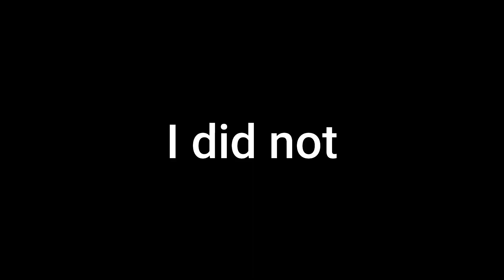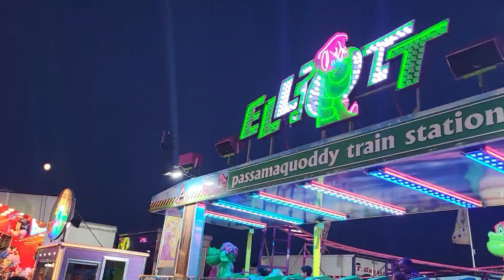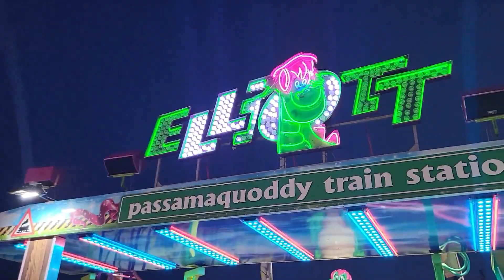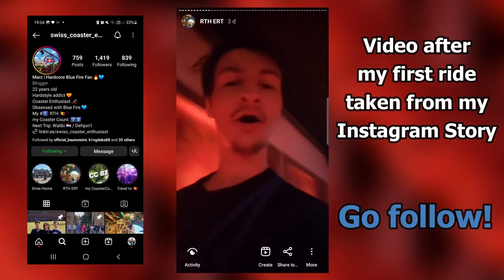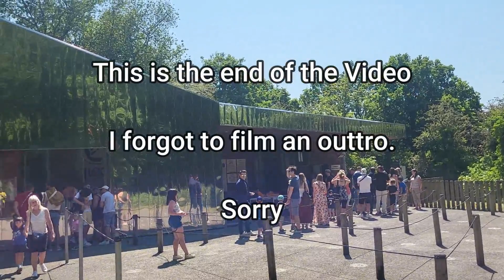Credit Whoring and dying during Ride to Happiness ERT | vlog or something?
In this Vlog we travel to Plopsaland to take part in a Ride to Happiness ERT, this was the main event. While driving there however we did a pit-stop in Antwerp to get some extra Coaster Credits at a fair. We also discovered one of the best fair rides there. On our way home from Plopsaland, we also stopped at 2 random parks in France to collect even more extra credits. See everything of that in this Vlog.

0:00 Intro
0:33 Fair in Antwerp
4:45 GPF Interlude
5:10 Plopsaland de Panne
10:39 ERT start
12:47 ERT update halfway
14:53 ERT end
15:30 Dennlys Parc
20:35 Alpine Coaster Credit
22:06 Outtro

Featured in this vlog: @experienceadventures7806 @ghostercoaster @ihbaaa

Channel-Logo made by Casie Johnson (@_blockbrakes)